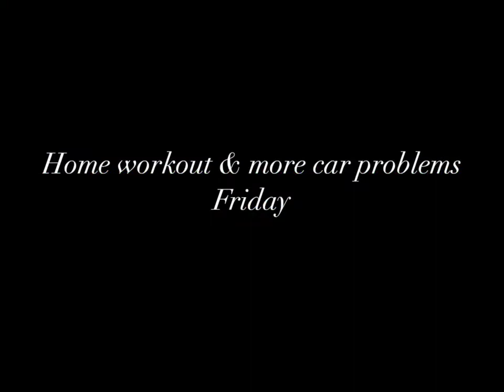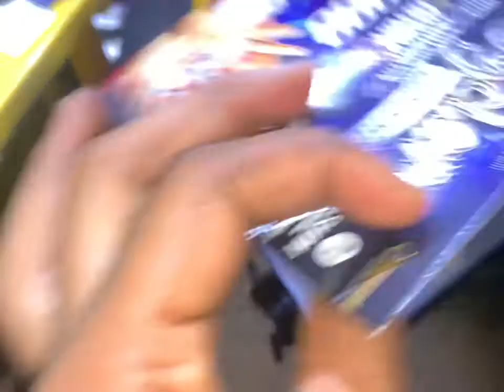WEEKLY VLOG: Car Troubles + Back to Church + Cyclers Concert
I had a very eventful week, it started off  rocky and stressful, but ended with a bang at the CYCLERS  CONCERT featuring amazing international and local musical, dance and comedy acts in Benin.

Hosted by Mc Edopikin & Tacha (BBN)